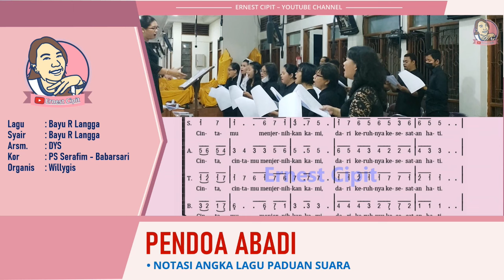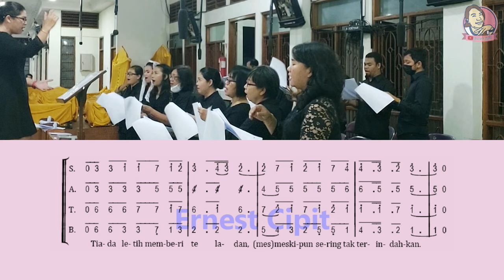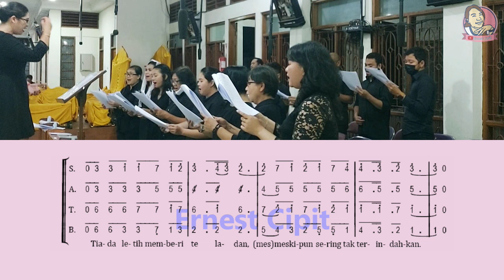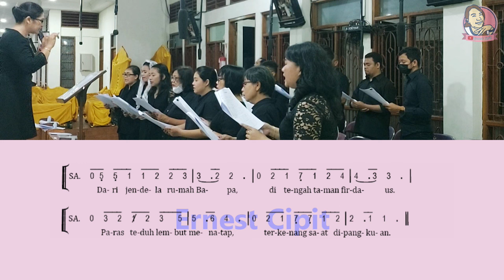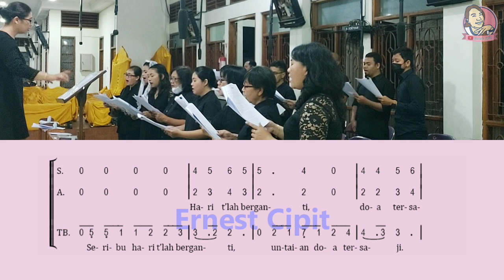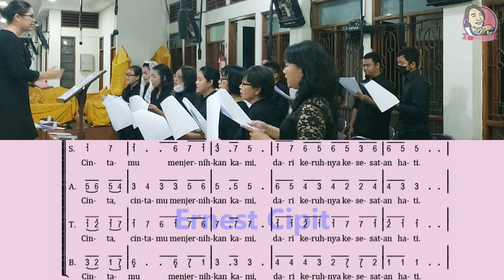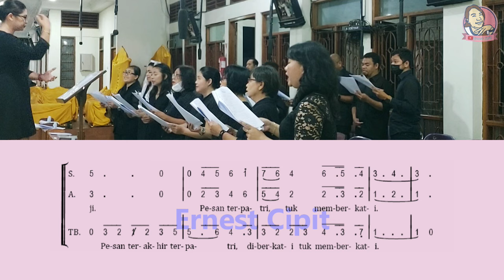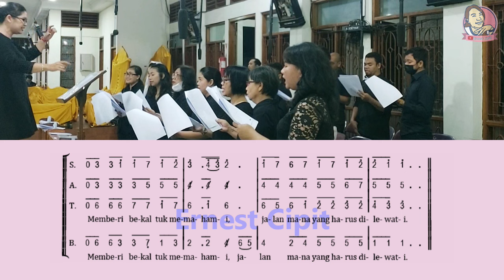Pendoa Abadi | Lagu Misa Arwah | Bayu R Langga | PS Serafim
Syair lagu Pendoa Abadi lengkap:
Dari jendela rumah Bapa di tengah taman Firdaus
Para teduh lembut menyapa, tekenang saat di pangkuan
Seribu hari t'lah berganti, untaian doa tersaji
pesan terakhir terpatri, diberkati tuk memberkati.

Oh Ibu (cintamu) mengajarkan kami,
 tentang kasih Kristus Sang Ilahi
Tiada letih memberi teladan,
meskipun sering tak terindahkan

Cintamu menjernihkan kami,
dari keruhnya kesesatan hati
memberi bekal tuk memahami,
jalan mana yang dilewati
Surga rumahmu damai jiwamu,
bersama para kudus menjadi pendoa abadi.
Syair  : Bayu R Langga
Arsm. : DYS
Kor : PS Serafim - Babarsari
Organis  : @willygis
Lagu Pendoa Abadi dengan lirik dinyanyikan saat misa peringatan seribu hari.